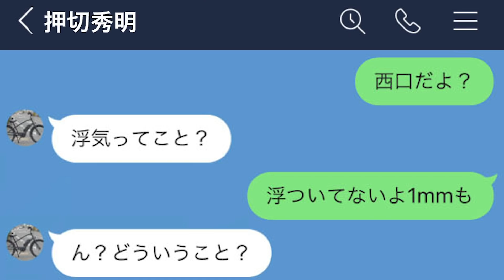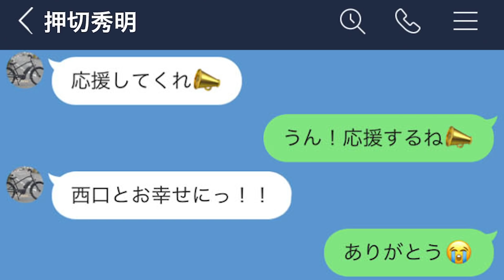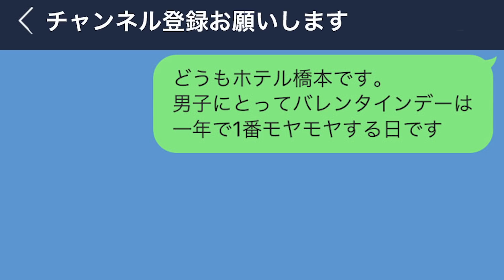【LINE】義理チョコを本命だと勘違いしたオタク男子が悲惨すぎるwww